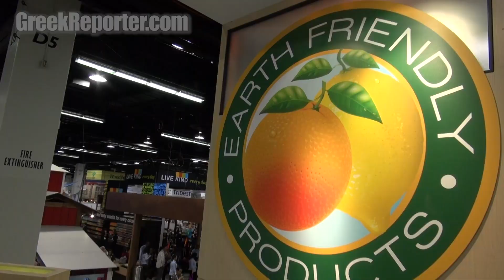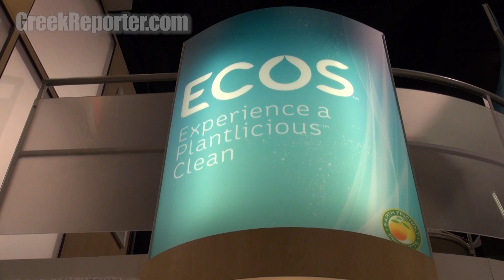ECOS at the 2016 Natural EXPO West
- Earth Friendly Products, debuted several new green ECOS products and sleek new packaging at the 2016 Expo West in Anaheim.